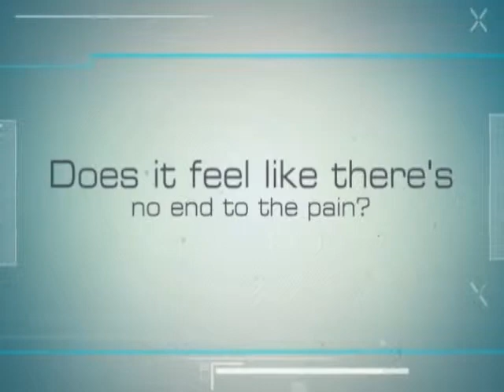Chiropractor - Show Reel - WITH SOUNDBITES - Example 2